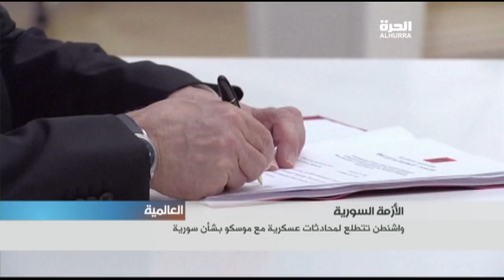واشنطن تتطلع لمحادثات عسكرية مع موسكو بشأن سورية